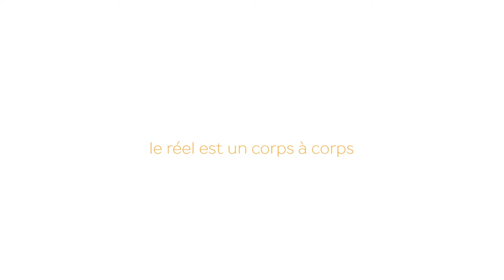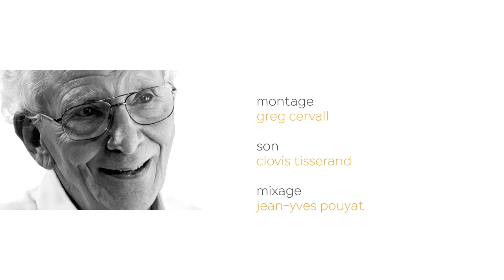BERTHOZ 2 entretien intégral 92 mn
Le cerveau ne perçoit pas le monde. Il le conçoit.
Je pense donc j’inhibe... Agir, c’est inhiber.   Dans l’accomplissement d’une tâche complexe, d’un geste sportif, le jeu  auquel le cerveau est confronté se situe entre l’activation et l’inhibition. S’il  est un simulateur d’action, le cerveau n’est pas pour autant une machine qui choisit des mouvements à faire. Une grande partie des mécanismes du cerveau  sont des mécanismes inhibiteurs...  Pour inventer un geste nouveau, il faut  désapprendre  des mouvements qui font partie de la bibliothèque de gestes  naturels sélectionnés  génétiquement par l’évolution.

Alain BERTHOZ, neurophysiologiste, professeur au Collège de France